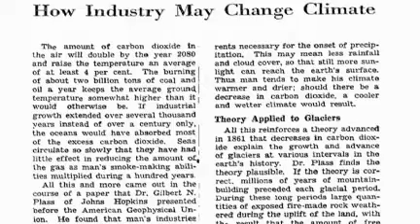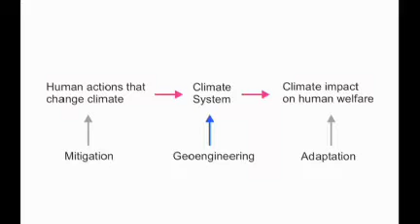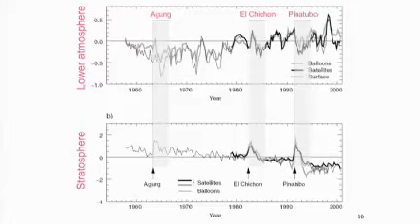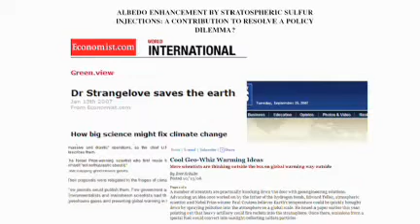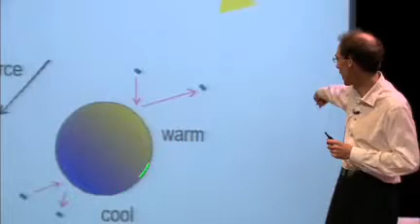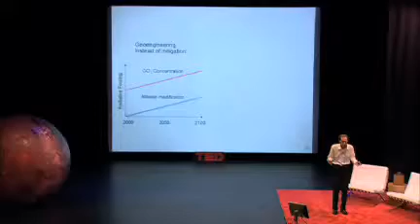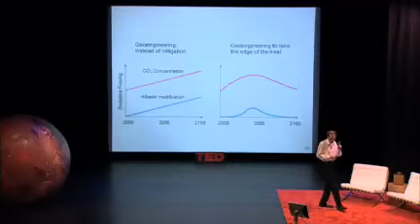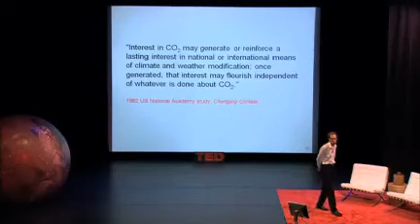David Keith - Expert in Energy and Environmental Technology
David Keith studies our climate and the many ideas we've come up with to fix it. A wildly original thinker, he challenges us to look at climate solutions that may seem daring, sometimes even shocking. Currently a professor at Harvard University, David was listed as one of Time magazine's "Heroes of the Environment" in 2009, and advises on a number of high-profile advisory panels around the world.